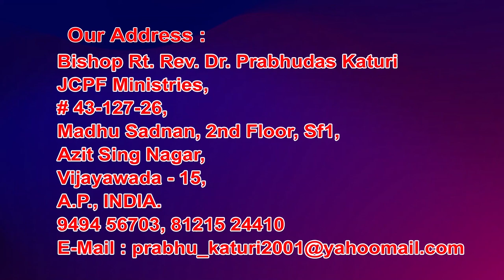12 5 2021 bishop prabhudas garu